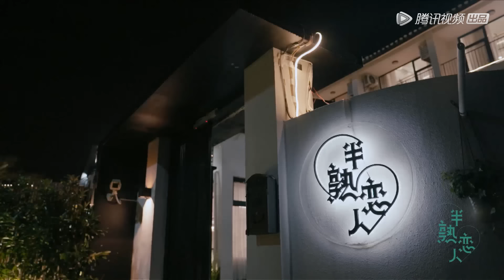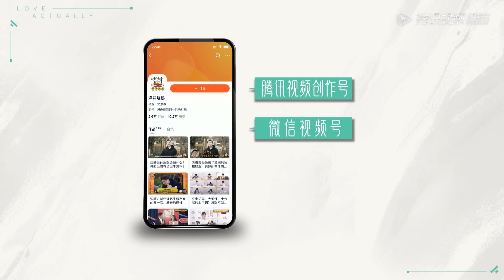《半熟恋人》完整版第10期(上)：大结局！瑞恩牵手告白 | Love Actually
《半熟恋人》节目真实展现了工作、生活在这里的10位来自各行各业的30+都市轻熟龄男女，在经历一个月的单身公寓合租生活后，他们互相了解，同时也走进了彼此的朋友圈、工作圈、生活圈，最终呈现出不同的社交关系与情感发展。

00:00 更多精彩视频尽在 WeTV / Tencent Video APP
00:30 下载 WeTV / Tencent Video APP 看海量完整版腾讯视频